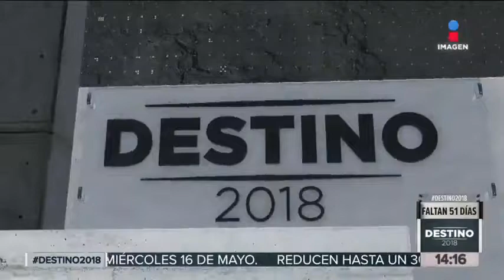Gómez Urrutia "Napito" debe regresar 54 mdd | Noticias con Yuriria Sierra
Gómez Urrutia "Napito" debe regresar 54 mdd.